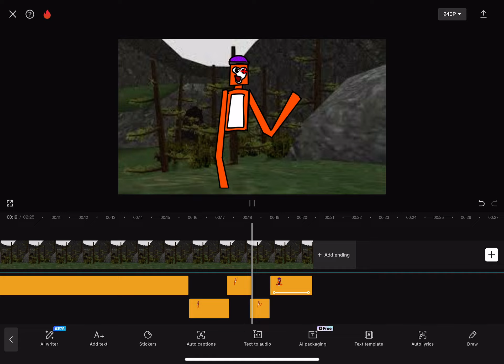So far of the fnf mod